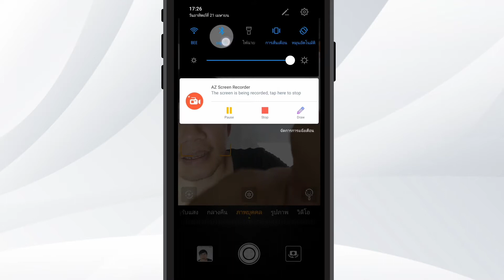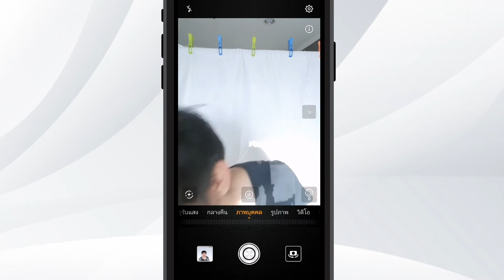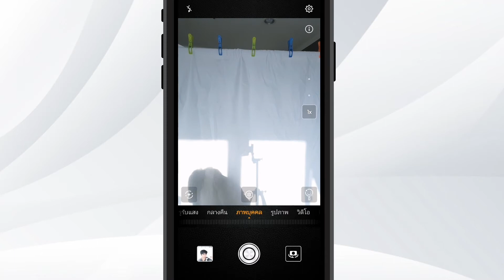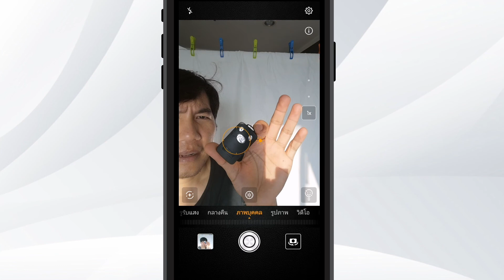วิธีถ่ายรูปตัวเอง ด้วย รีโมทเซลฟี่ Remote Selfie